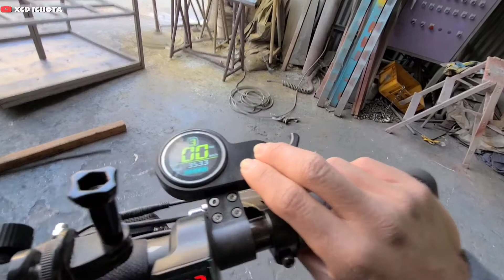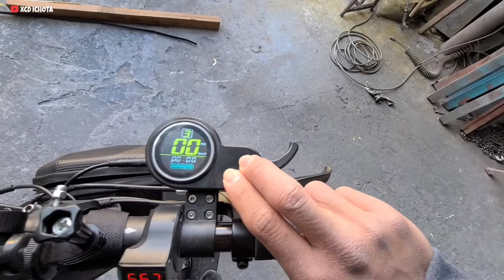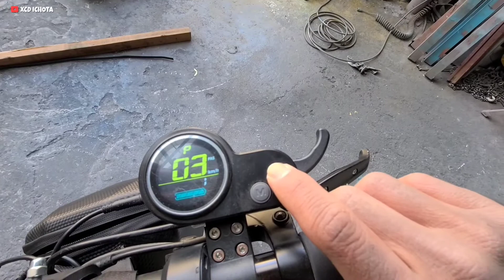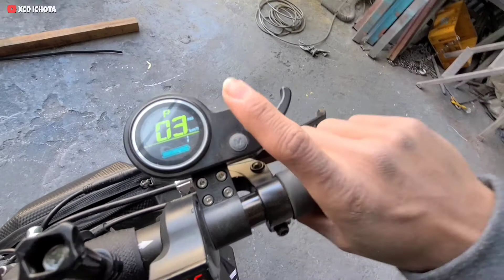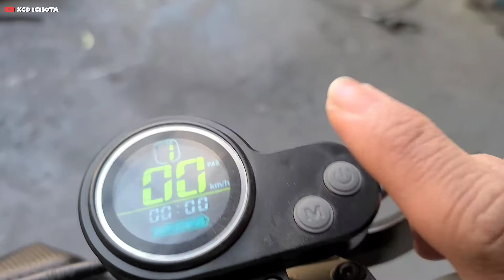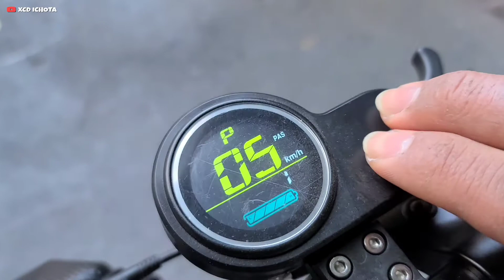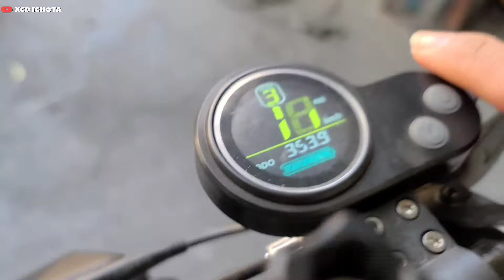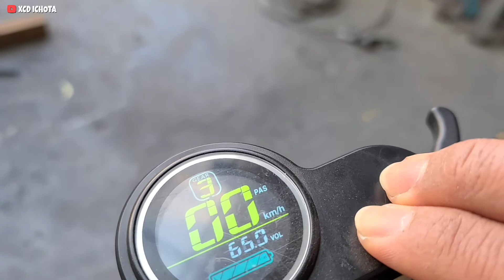Ini Caranya❗ Setting Memaksimalkan Power Electric Scooter Biar Kenceng‼️ Setting P0 - P9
setting electric scooter
top speed
seputar electric scooter
power max electric scooter
nq 1000 W
xcd ichota
seoul south korea
oppa korea
review sekuter listrik

setting p1 sampai p9 electric scooter
settingan sekuter listrik